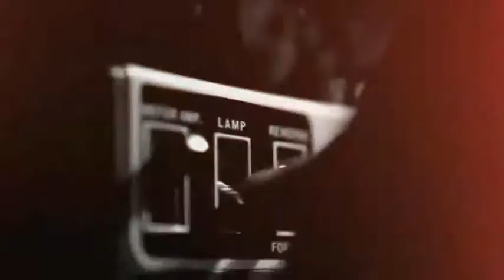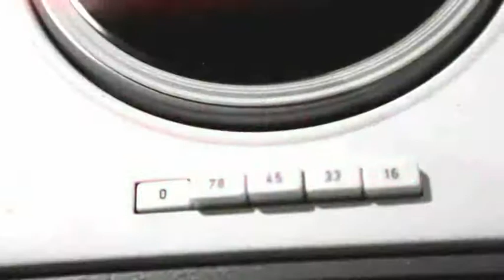caro emerald - back it up - video ufficiale